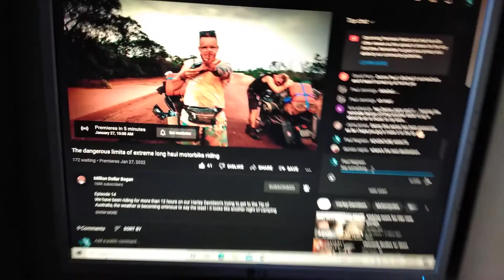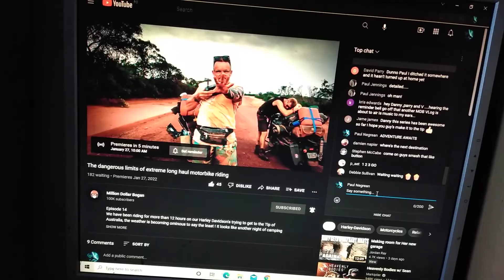A good morning starts with Million Dollar Bogan premiere